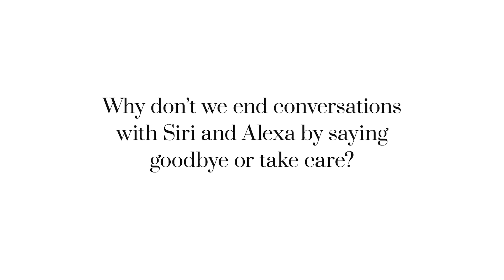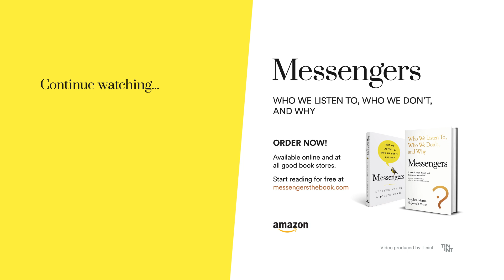Why don't we end conversations with Siri and Alexa by saying goodbye or take care?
We live in a world where proven facts, verifiable data, and actual truths are freely and widely available.

So why are self-confident ignoramuses so often believed?
Why are thoughtful experts so often given the cold shoulder?
And why do people listen to men like Donald Trump?

This film short is number 5 in the Messengers series and describes the Warmth trait.